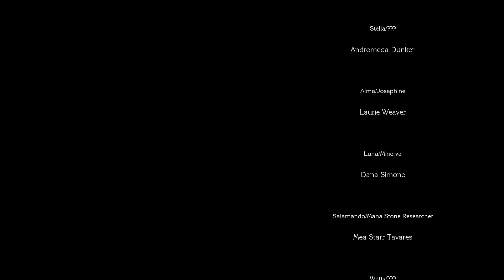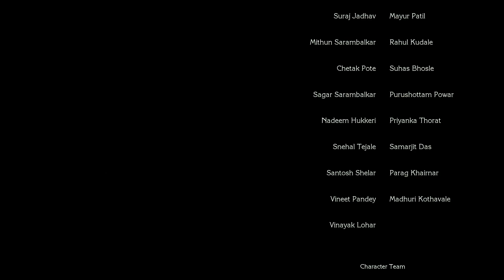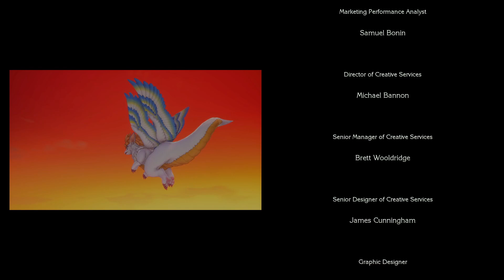Trials of Mana Part 30: (Duran/Angela) Final Boss & Ending!!!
We come back to a withered sanctuary of mana where we face off against one of the three final bosses. if you have angela in your party and chosen her light path, this boss becomes an absolute joke with her otherwise he is a bit more challenging with melee fighters.